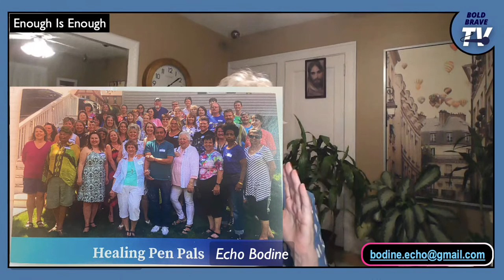Enough is Enough #4 - 10/03/2023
Only on BoldBraveTV!